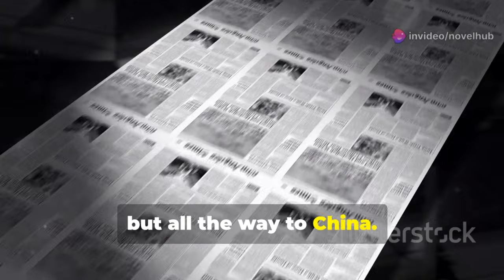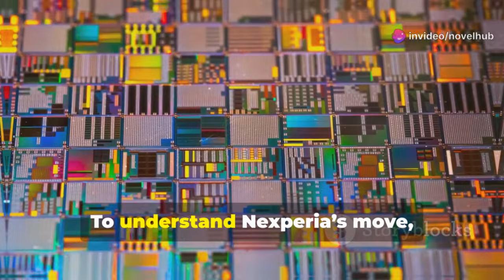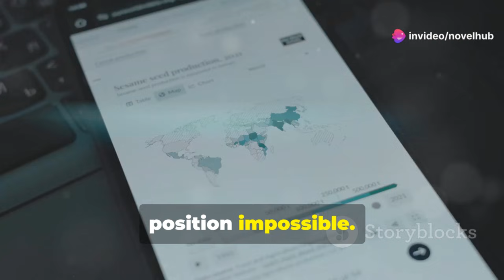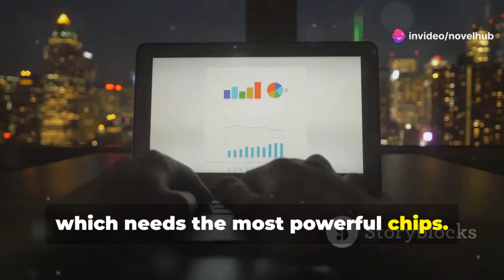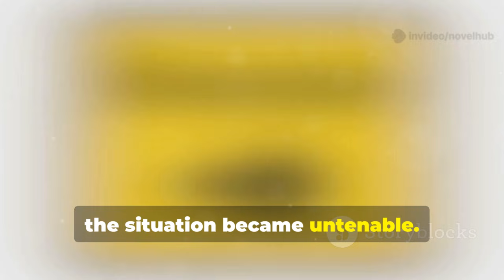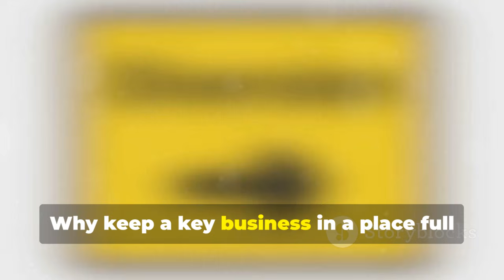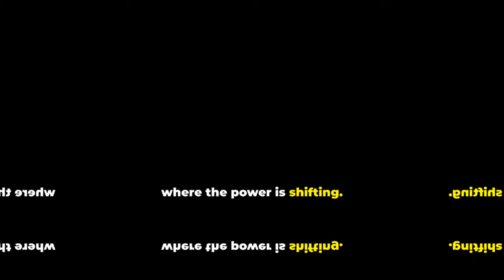Dutch Semiconductor Firm Nexperia Reconnects With China as AI Tensions Explode!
In a major development shaping the future of global AI competition, Nexperia—a major Dutch semiconductor firm—has re-established operations in China, sparking debates worldwide. This video examines the global implications of this move at a critical moment when nations are racing to dominate the AI and semiconductor industries.

We analyze:
– Why Nexperia chose to return now
– How China’s chip advancements influenced the decision
– The geopolitical risks involved
– Impact on European tech security strategies
– What this means for AI innovation globally
– Future shifts in the semiconductor supply chain

With AI emerging as the foundation of global power, semiconductors are now the most strategic assets on Earth. Understanding why companies like Nexperia are gravitating toward China—even during political tensions—helps us decode the future of global technology.

REFERENCES: Semiconductor reports, geopolitical analysis publications, international tech news media.